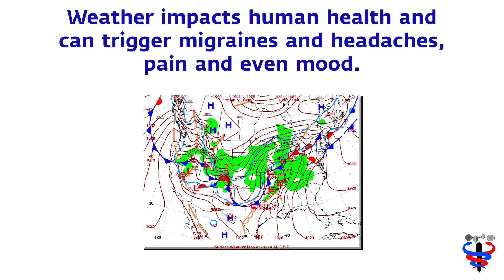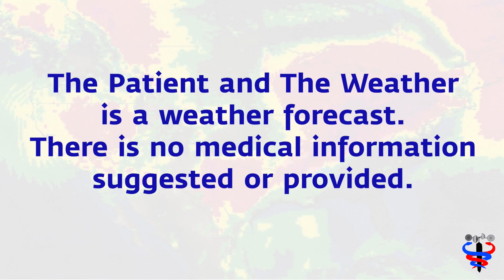Apr 2 Migraine Weather Risk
While it may seem difficult, this period of rapidly changing weather is a great time to learn which type of weather change impacts you. The changes are taking place quickly but with some attention you can see if the rising pressure and falling temperature is more significant to you than the falling pressure and rising temperatures. Think of riding in a car. Accelerate quickly and you are thrown back. Stomp on the breaks and you are thrown forward.